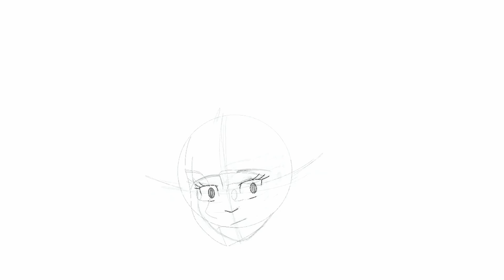Head | Animation Practice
just gonna say, i did not plan this through
tried animating in procreate just to see where im at-
FPS: 8